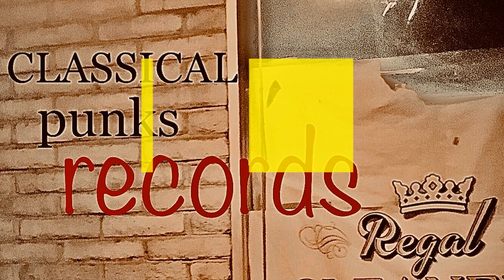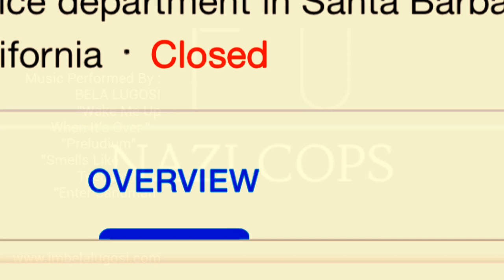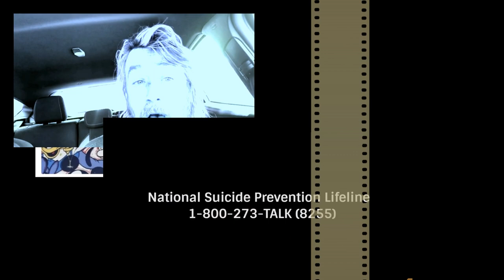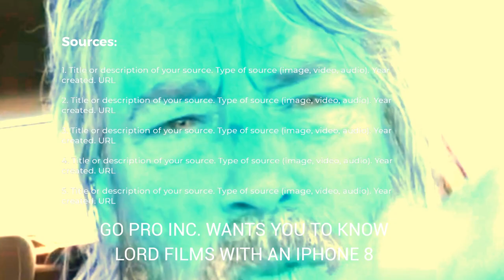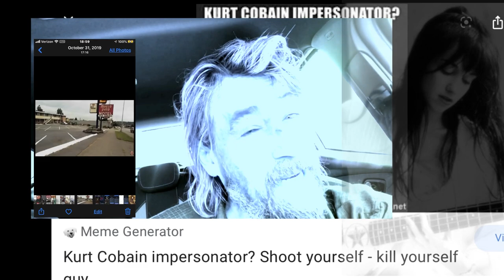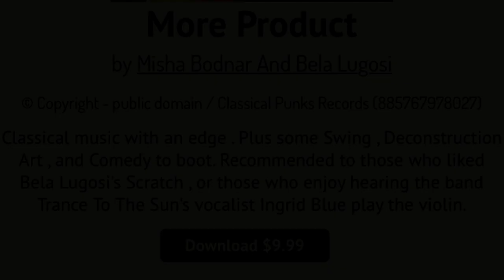THE SECRET LIFE OF THOMAS GRANT P.I.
MORE PRODUCT FROM clASSical punks RECORDS ! " We Put The ASS in clASSical Music."
The people of Lord's hometown have all locked themselves inside or have resorted to hanging out at crack houses , since the police are taking such drastic curfew measures.
After Lord received a  " change in terms of service " , craftily crafted by Door Dash Corporate at 4 in the morning ,;he realized that they ;[Door Dash tm] had given him and his rideshare buddies ,a "Licence to Ill ,if you will,indulge , I'm talking about  the ones who hang out at " the In and Out ,by the airport , known as "Bum Alley",
where they are known to enjoy stabbing each other in the back and also can appreciate a really long run on sentence,just to mess with the rideshare app algorithms.
Speaking of algorithms ,
The YouTube algorithm was able to analyze the 14 min. 57 second teaser masterpiece.
in less than 3 minutes, and deemed it kid friendly , but I would have to tell them, that it was when it wasn't. Also , it decided it didn't like the awesome thumb nail of a guy yelling at the camera , and the title ,although not deceiving or click baitish in any way , and some REALLY beautiful fonts :    F. U {Forget Fun] Nazi Cops .
This first short , is a casual audit , of the Santa Barbara Police Dept , known for their heavy handed methods of removing out of town YouTube icons .
The second film , is an exercise of editing artistic freedom , where Lord realized that everything he touched , could be Public Domain ,as long as it is for educational purposes ,so let that be a lesson to you who are taking my lawyorical [sic] @lawyorical# , just messing with algorithm .net   or gov , umu.
The film , starts out with the story of Steve Albini's dealing with firing Tom Grant P.I. ,who is obviously having an issue with Viagra addiction , to the point where he snorts it. Some out takes, from an unauthorized recorded interview ,are revealed.
And lastly , the coup de gras , persona non gratas, About A Bench , a fanboy , new conspiracy theorist , takes on the task of creating a new shrine for his hero Kurdt , up in the hills of the Noleta mountains ,overlooking a cliff , and Kurdt approved the site and its view of the oil tankers that clone themself ,down the 101 south ,and you pretty much have to drive all the way down Baha del Sur ,before beauty and fish come and nip at your heels as you throw bread that was brought to you by some guy ,not even wearing a mask or gloves , and this is casual attire that most pawn shops in the states demand , just to walk in the door.
There are 27 clues in the video , for those of you playing the A.I. game : The Secret Life Of Tom Grant Personal Idiot.
Future videos include some awesome , 6 ft rules tested : Lord gets kicked out of a book store for licking every page of Dostoyevsky's " Crime And Punishment " , an act he would regret for days later , until it all came together in the final ark ,and learning all those names ,by rote ,really pays off in the end. Lord also tests out some scary masks for his rideshare buddies ,who now give away all Door Dash deliveries to the homeless and its a tax right off!
Anyway ,my special 33 YouTube Trolls , you know who you are .
Lord will at one point try a more serious project : Kristen Pflaff {pronouced Pheafft}
a plea to all YouTube icons to please learn how to pronounce the poor girls name ,before attempting to do a documentary about her ,and to wash their hands frequently and often with hot water and soap , if possible ,because the anti bacterial stuff they spray on you at the Shell station , well we all know ,that at 6 ft , that stuff does nothing to a virus , especially if you got it from a pet, and you and your pet , don't know you have it. Finally , get out of the house , people and personnes , go buy a record , go to a thrift store and touch all the cassette tapes in the bin ; remember Distancing in Hindu is : fend,shun,repel,delete,remove,dislodge,alienate,eliminate,distance. Nobody likes a smart ass.P
There , you don't have to see the video now , I told you basically the entire scenario , we can all move on to new and so much better or good stuff,I hope . A very mature and wise beyond his millennial birthright years ,taught me a very good lesson ,in a very off hand , which is the best and cheapest way to be handed knowledge. It was something about not wanting to hear somebody tell you that their uncle so and so , went to school with so and so ,and in the 9th grade , Flea shot Meth with him , in Canter's deli ,while Slash was shoving Lox and cream cheese on a toasted bagel ,in his ear ,while enjoying the superb pickles and kniches. I get it .I still think you should get a couple Melvin albums.AmericanSpyFox.
Shout outs : the Observer ,Johnny Five O,porter smith,furry potato news#Trilogy Media That Chapter, Trash Theory SCOTT ON TAPE Amoeba,,Apocalyptica, pollytoxic,poison ivy,that time punk rocked ,The Living Room,Iggy Pop official,Daze with Jordan the Lion,EmilyLa,JAMZ TV